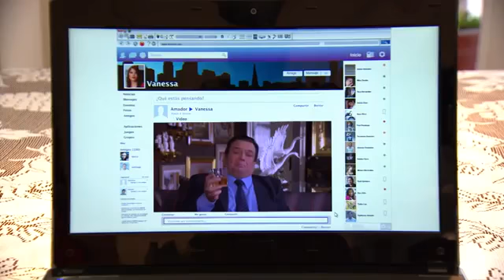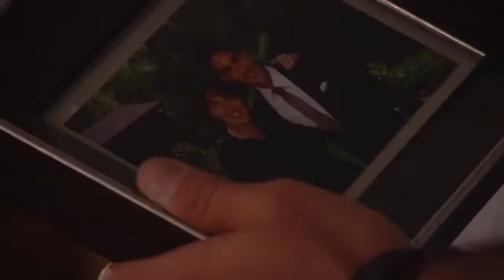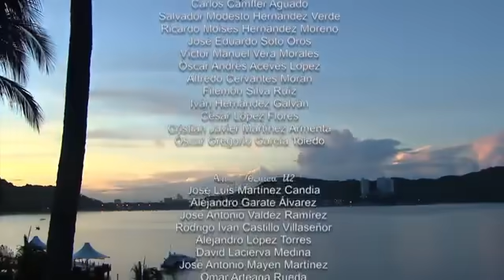Siempre Tuya Acapulco Capítulo 2 HD (Parte 2/2)